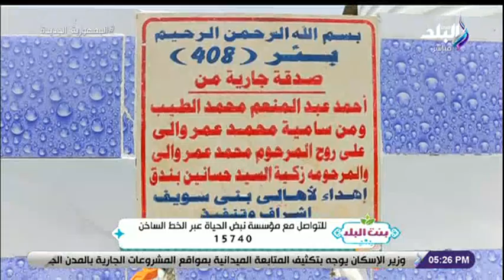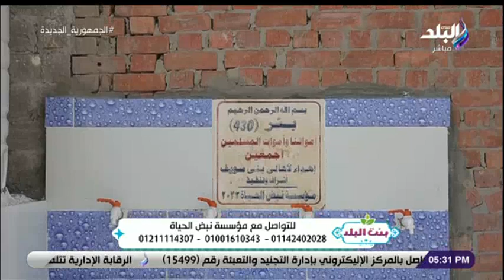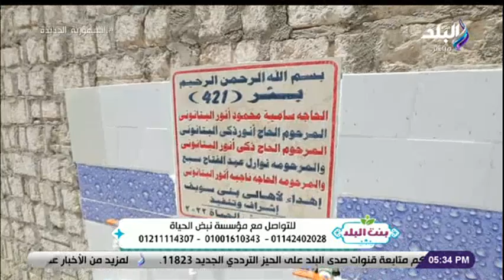جهود مؤسسة نبض الحياة في توصيل المياه وحفر الآبار للمناطق الأكثر احتياجًا في محافظة بني سويف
جزء من حلقة  اليوم 13 اغسطس  2022 من برنامج بنت البلد وفيها لقاء مع الدكتورة آمنة نصير استاذة العقيدة والفلسفة جامعة الازهر تتحدث عن ثقافة الاسرة المصرية في الزواج و تحسم الجدل حول الحكم الشرعي في قائمة المنقولات وتوضيحها ان قائمة المنقولات لا تحمي المرأة وتتحدث عن  الاختيار الصحيح في الزواج وان دين الزوج وخلقه أهم وحق تعدد الزوجات، ولقاء أخر مع عالم الازهرالشيخ محمد رضا ومناقشة جهود مؤسسة نبض الحياة في توصيل المياه وحفر الآبار للمناطق الأكثر احتياجًا في محافظة بني سويف.